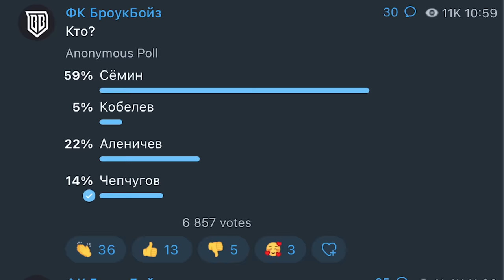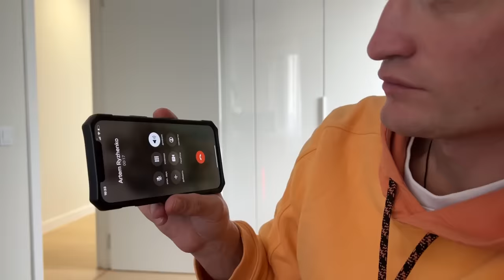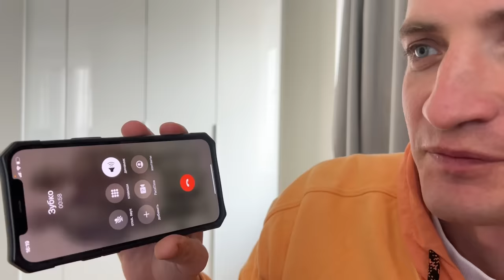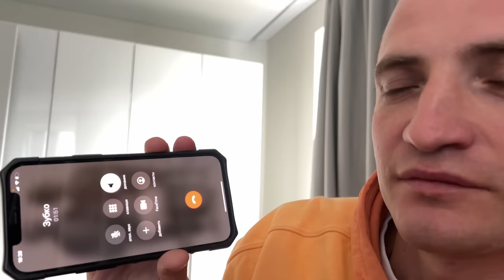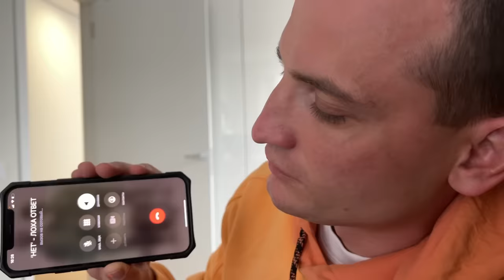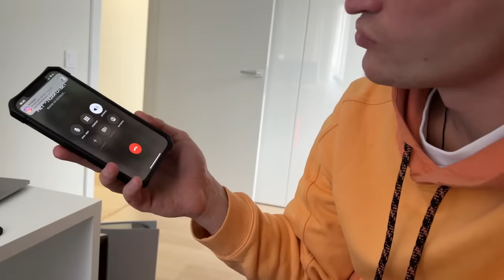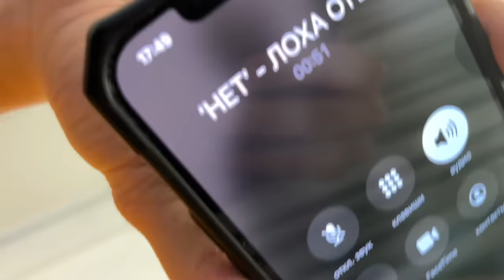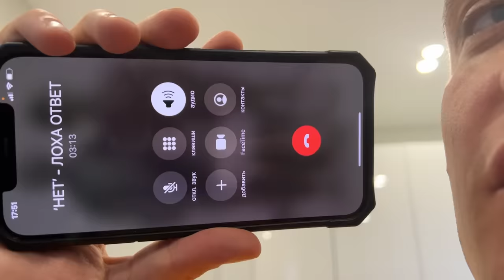БРОУКИ: КУПИМ ТРЕНЕРА АМКАЛА / ПЕРЕГОВОРЫ С ГЕРМАНОМ / МОСТОВОЙ, ГАЗЗАЕВ, ОТАРИК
Следующий матч:
Суббота
Стадион Луч
16:00
Соперник: СФК